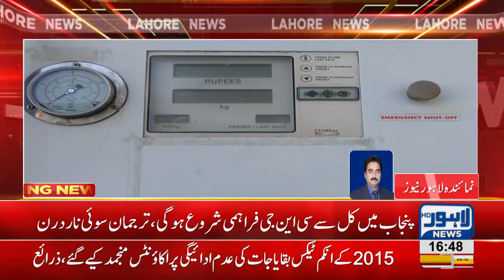Gas supply to Punjab CNG stations to resume tomorrow